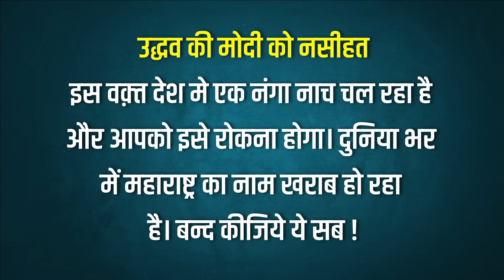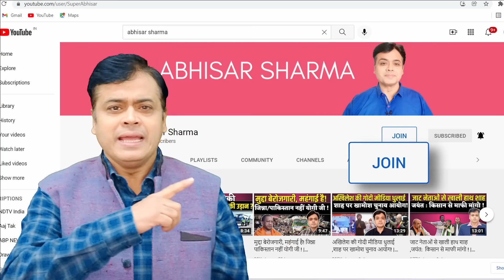भाजपा कर रही सुप्रीम कोर्ट के आदेश का अपमान?CJI चंद्रचूड़ करेंगे सुनवाई!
भाजपा कर रही सुप्रीम कोर्ट के आदेश का अपमान?
CJI चंद्रचूड़ करेंगे सुनवाई!
उद्धव ठाकरे की भाजपा को खरी -खरी